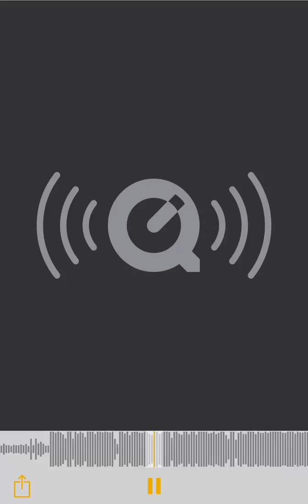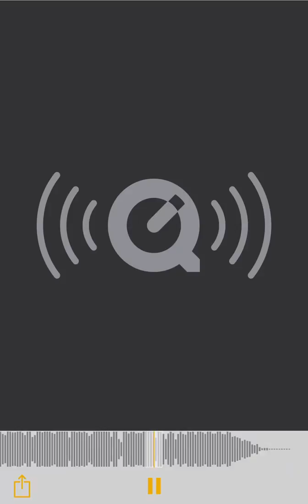Gangway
Video soon